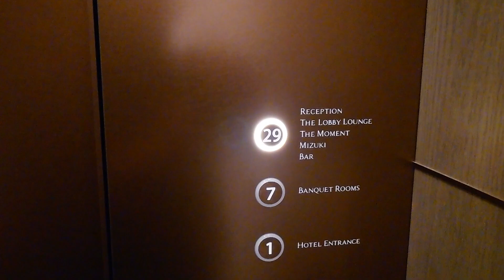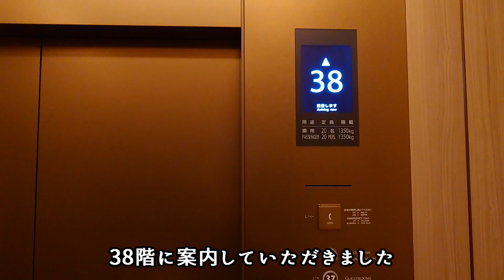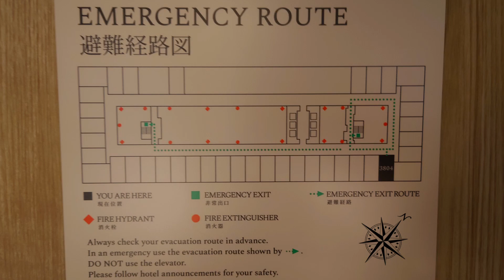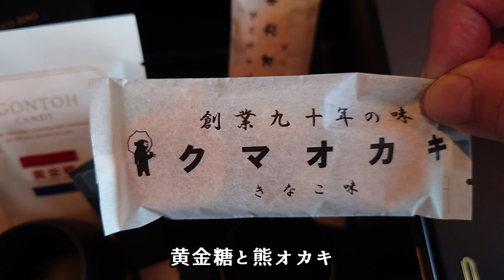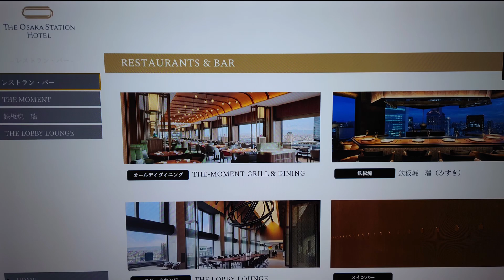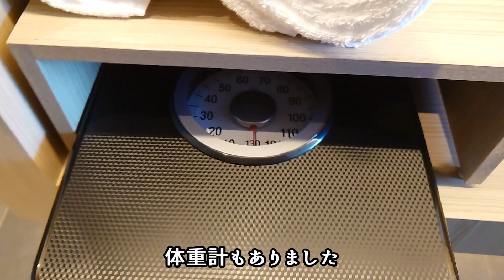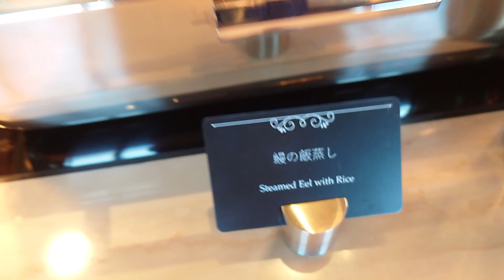鉄道の歴史を受け継ぐホテル 大阪ステーションホテル (THE OSAKA STATION HOTEL, Autograph Collection)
今回は、「大阪ステーションホテル、オートグラフコレクション」スペシャリティのお部屋に宿泊しました。
JR大阪駅西口直結で、初代大阪駅と旧大阪中央郵便局の跡地に建設されたビル「JP Tower Osaka」の上層階に2024年7月にオープンしたホテルです。
JR西日本ホテルズとマリオットホテルのブランドを持ちます。

　JR大阪駅西側、初代大阪駅と旧大阪中央郵便局跡地にできた、JP Tower Osakaビルの
高層階にあります。
JR大阪駅西口直結、JR大阪駅 (サウスゲートビルディング) 2階の歩行者デッキ、西梅田地下道「ガーデンアベニュー」(地下1階)から行くことができます。

□お部屋
　最上階(38階)のスペシャリティツインのお部屋です。

　フロア構成
　　38階　　　スペシャリティスイート、スペシャリティ、SPECIALTY SALON
　　34～37階　スペシャリティスイート、シーニック
　　31～33階　スペシャリティスイート、シグネチャー
　　30階　　　シグネチャー、GYM、OFURO
　　29階　　　フロントロビー、レストラン

　スペシャリティスイート、スペシャリティのおへやに宿泊した方は、SPECIALTY SALON
とOFUROが利用できます。

  ※SPECIALTY SALONでは、朝食・アフタヌーンティー・イブニングカクテルなどが提供され
どの時間帯でもお酒がいただくことができます。
  ※OFUROにも専用のラウンジがあります。

00:00 イントロ
06:24 ルームツアー
12:59 SPECIALTY SALON
17:59 翌朝(朝食)

♪Cattleya  by Khaim
♪Jazz Background Music by Music for Video Library
♪All Day In Bed (Instrumental) by Bang Bang